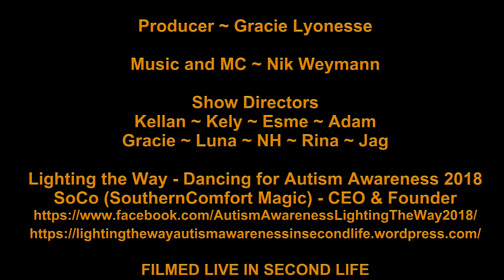Adam Born This Way LTW Atlantis Grand Theater 14 and 26 April 2018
Born This Way - Lady Gaga
Choreographer - Adam
Dancers - Adam, Bella, Wild, Keiko, and Daks

THE ATLANTIS GRAND THEATER
LIGHTING THE WAY
DANCING FOR AUTISM AWARENESS

Lighting the Way - Dancing for Autism Awareness 2018
SoCo (SouthernComfort Magic) - CEO & Founder

ENCORE PERFORMANCE
April 26, 2018
ATLANTIS GRAND THEATER AT XAARA
Xaara (158, 108, 21)